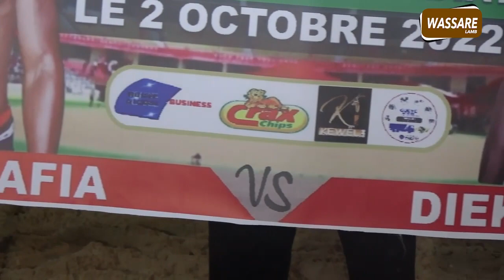Grand combat : Diekh Diam vs Ibou Afiah | Journée Ndiaye Production